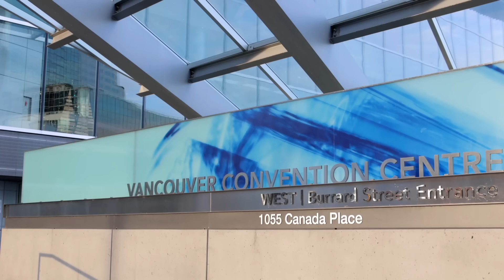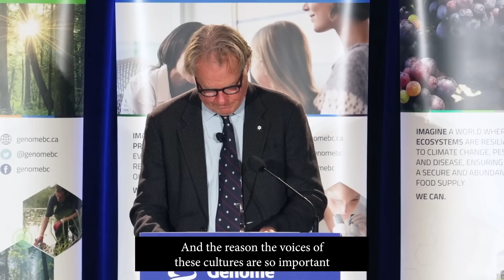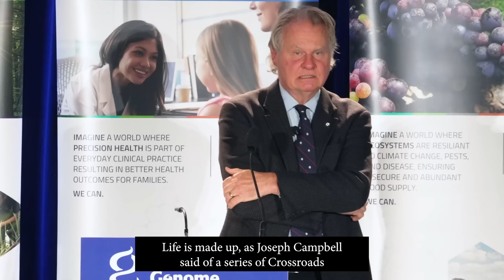Wade Davis on Genomics, Culture, and the Future We Share: Highlights from the 2023 DRDK Event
In his talk, "The Wayfinders of Genomic Wisdom," Wade Davis unveils fascinating stories of diverse Indigenous cultures across the globe — from the ancient navigators of Polynesia to the Indigenous people of BC — and how the rich tapestry of Indigenous wisdom holds vital relevance to overcoming our modern challenges.

Genome BC was thrilled to present Wade Davis as the speaker at the 2023 Don Rix Distinguished Keynote Address. In a world where cultures are often seen through a narrow lens, anthropologist Wade Davis took us on a profound journey to explore the intricate connections between genomics, culture and the environment.